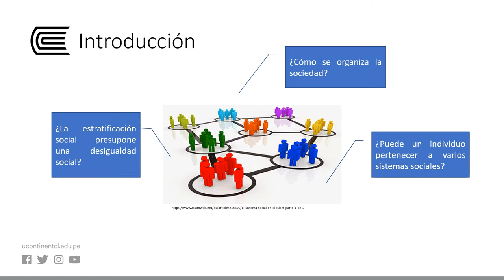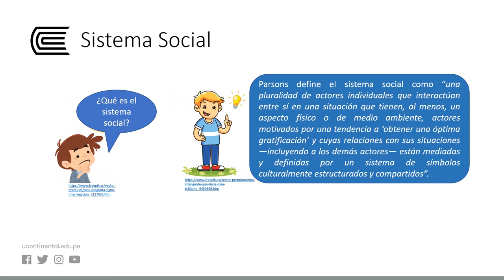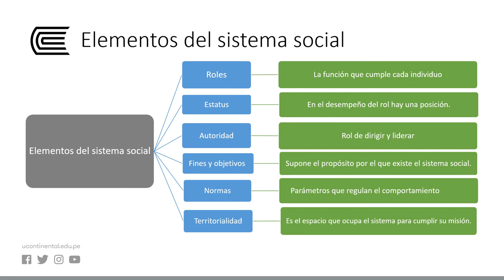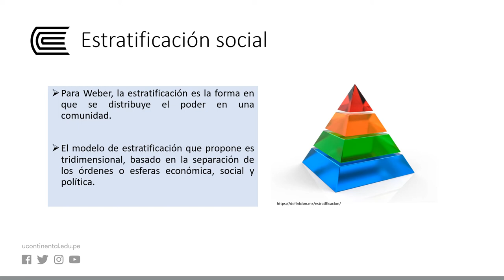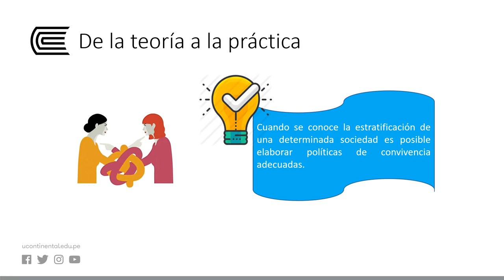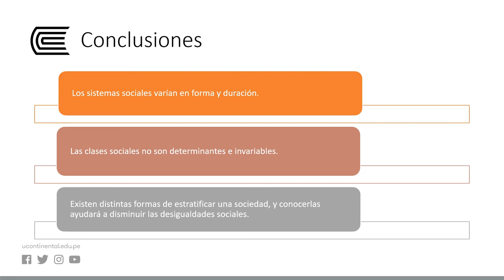Sistema social, individuo y colectividad